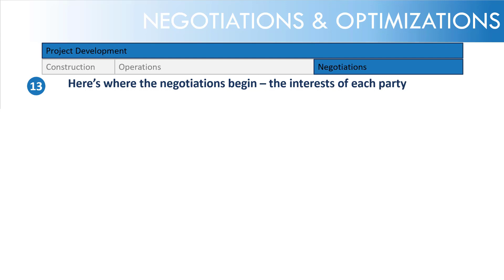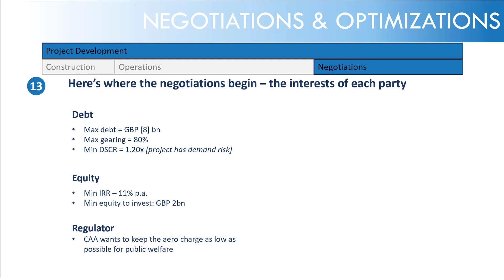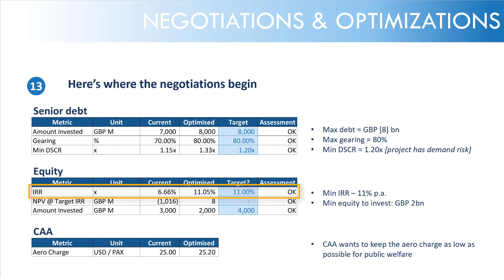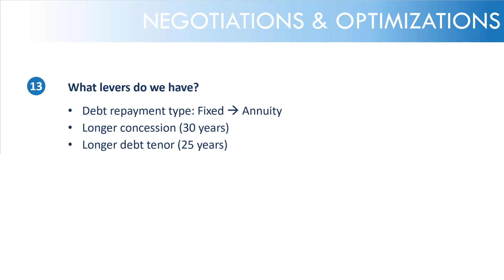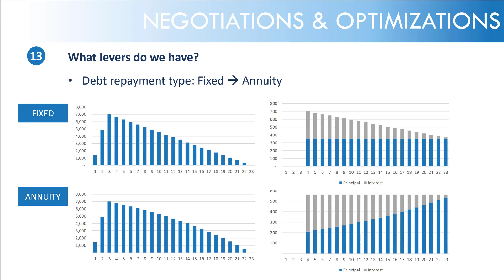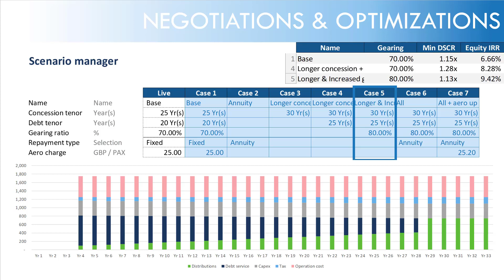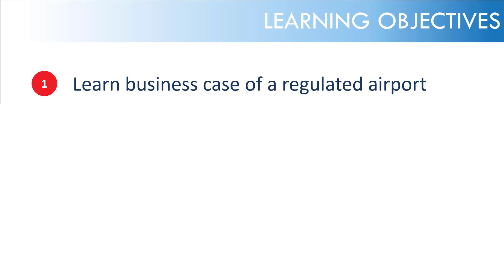Project Finance Mini Course - Part 7 of 7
Lesson Description:
In this final lesson, we will introduce the various interests of the stakeholders involved in a project finance transaction.  You will learn about the typical contours of a project finance negotiation and the typical scenarios that a project finance model must accommodate to support these negotiations.